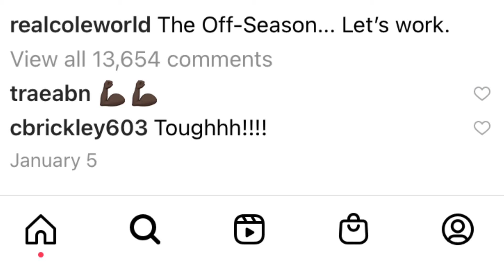Pardon Me Mr. Trump: Show and Tell episode 52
Slow week in the culture right now but I am wondering what people are feeling about the new administration that’s about to take place? How are y’all feeling about the inauguration tomorrow? Also in hip hop J.Cole keeps hinting at new music and a new project but when is it coming? Is he and Kendrick lamar on the clock?
*I DO NOT OWN THE LIVE CONTENT IN THIS VIDEO*